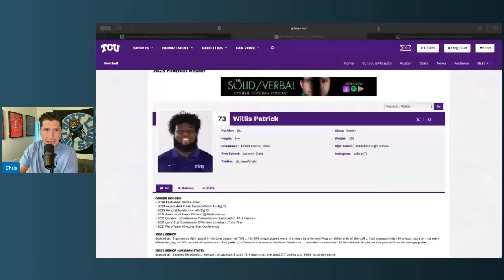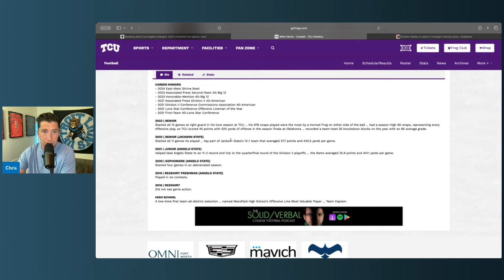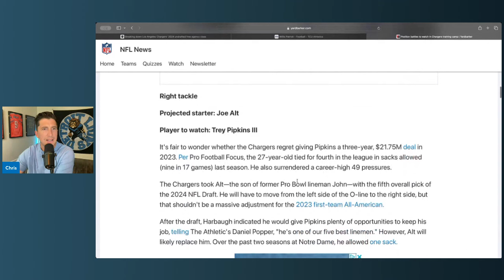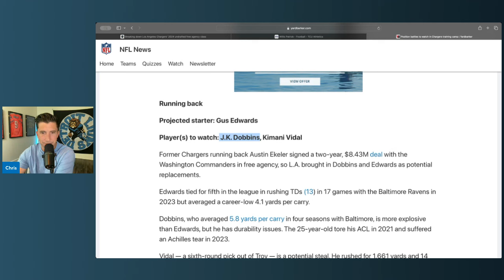Los Angeles Chargers Quietly Added MASSIVE OL Willis Patrick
Los Angeles Chargers Quietly Added MASSIVE OL Willis Patrick. La chargers news and rumors. la chargers are a team on the rise and look for them to do big things in 2024 thanks to a great offseason and UDFA haul.

La chargers